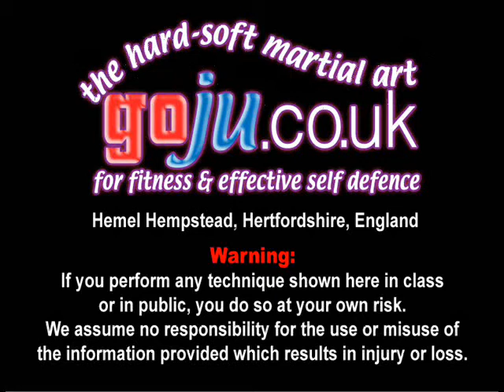Tom Hill's Karate Dojo; Goju Kata Bunkai; Shisochin; Pointing assault defence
Assisted by; Katy.

12; Swords of El Cid.

11; Jujitsu Terminology.

10; Valhalla's Swordsmith.

9; Sort Out the UK Dan Grades.

8; How to Run a Karate Club.

7; Karate Terminology.

6; Essays for Black Belt.

5; Goju Ryu San Dan Gi.

4; Gekisai Dai Ichi. (to destroy part one)

3; The UK Law on Self-Defence

2; A Guide To The Art Of Self Defense